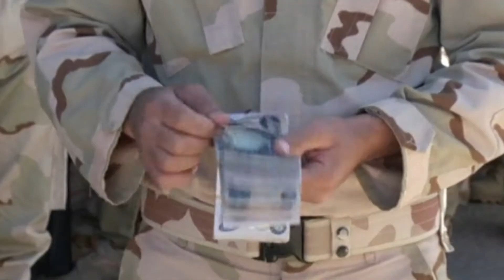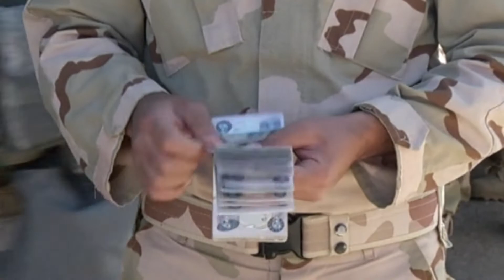دروشمی بزوتنەوەی گۆڕان لیستی ژمارە (142) - 21